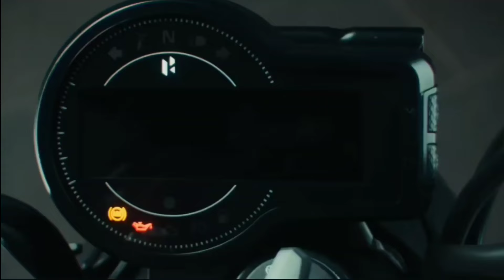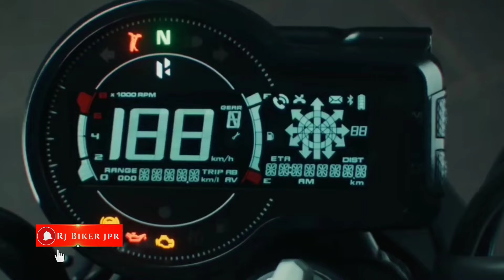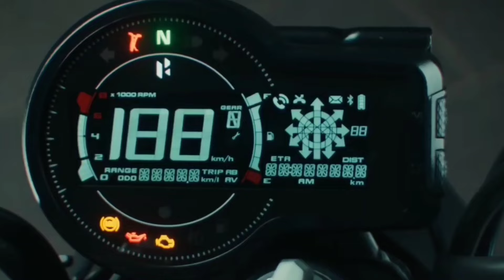HERO MAVRICK 440cc FIRST LOOK TEASER 🔥 | Features⚡Exhaust Sound Explore | Hero Mavrick price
HERO Mavrick 440,hero maverick 440 teaser,
hero maverick 440 bike,hero maverick 440 bike Review,
hero maverick 440 price,
hero maverick 440 tamil,hero maverick 440 spied,hero maverick 440 spy shots,hero maverick 440 sound,hero maverick 440 malayalam,
hero maverick 440 exhaust,